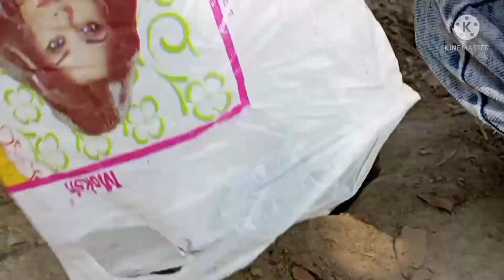Child category,child joy ,mini water pump Engine tractor and rc moter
RC tractor
water pump
chote bachcho ke liye